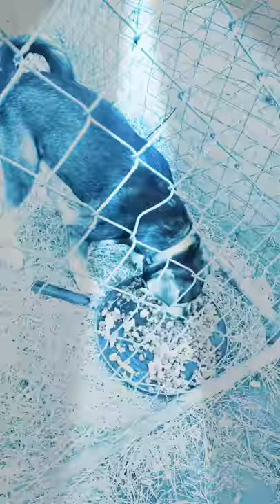My first Vlog 😎😎😎😎😎😎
My cat and dog🐈🐕